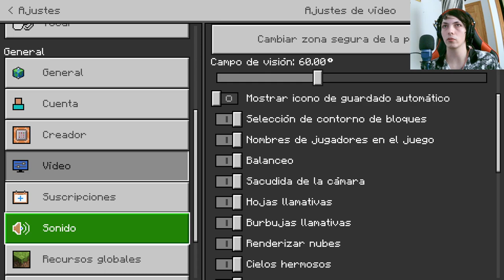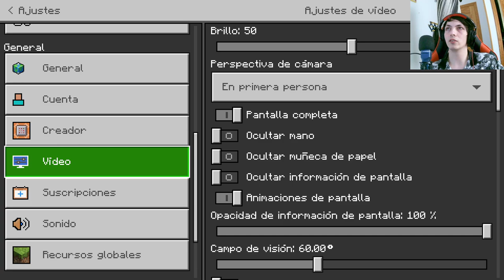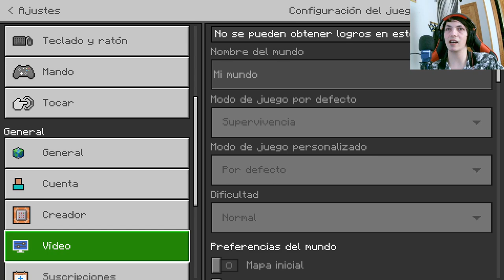Diversión y risas en nuestro servidor de Minecraft con amigos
Únete a nosotros en HaliaCraft, un servidor de Minecraft lleno de diversión y risas con amigos. Explora nuestro mundo virtual, construye, juega y disfruta de momentos inolvidables mientras nos sumergimos en emocionantes aventuras y desafíos. ¡Prepárate para reírte a carcajadas y crear recuerdos inolvidables en HaliaCraft!